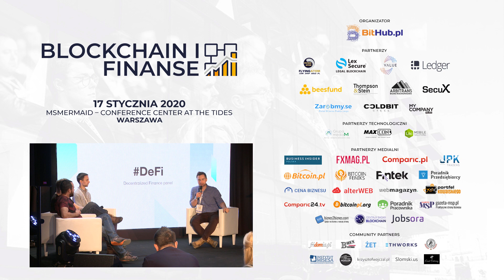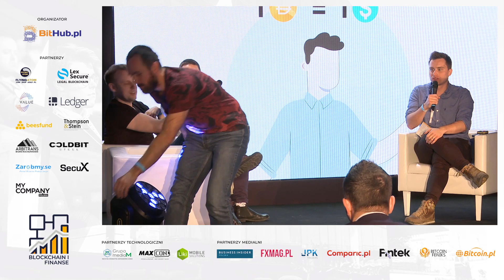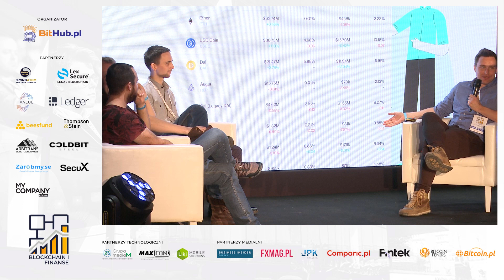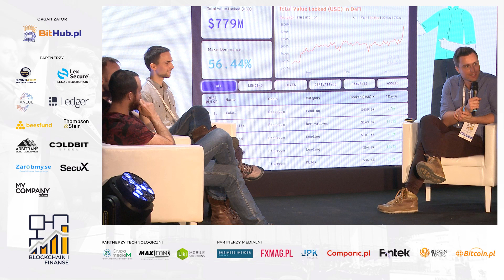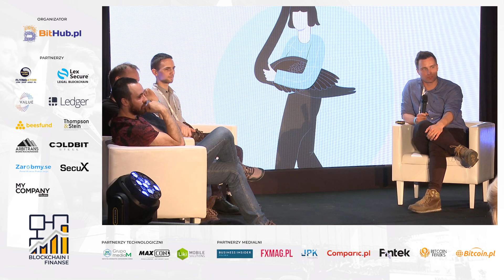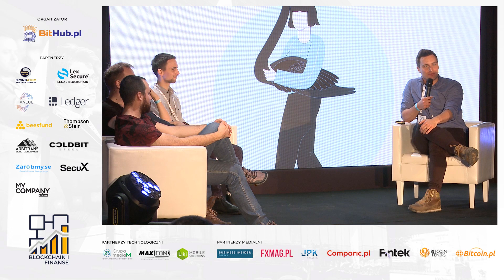Debata - Czy Defi to trend, który doprowadzi do masowej adopcji Blockchain?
Debata - Czy Defi to trend, który doprowadzi do masowej adopcji Blockchain?  W debacie wzięli udział:
- Marek Kirejczyk
- Tomasz Drwięga
- Damian Dzienio
- Tomasz Kolinko